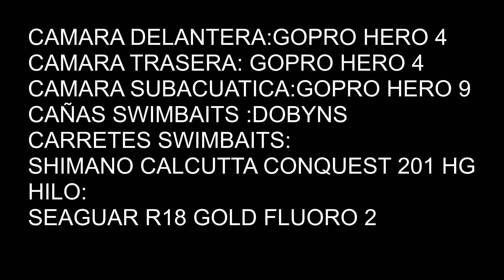SWIMBAIT BRIGADE II - HD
RESUMEN DE DOS JORNADAS DE PESCA DE HACE UNOS 3 MESES, QUE SE PUBLICAN AHORA POR MOTIVOS OBVIOS DE PROTECCION DE LOS PECES EN FREZA, ATAQUES EN DIRECTO Y MANO A MANO ENTRE MI MUJER Y EL MENDA. ESPERAMOS QUE OS GUSTE ¡